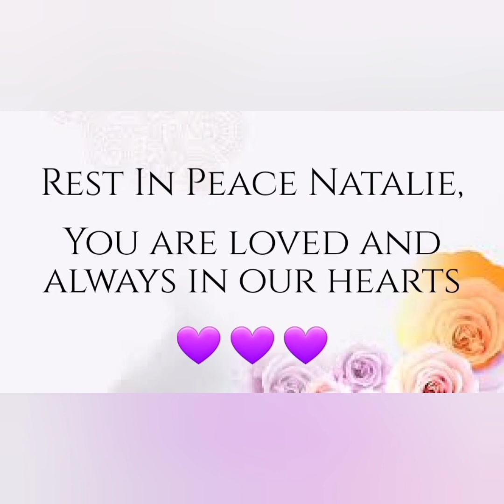Remembering Natalie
Splendor In The Grass (Love Theme)

Percy Faith and His Orchestra